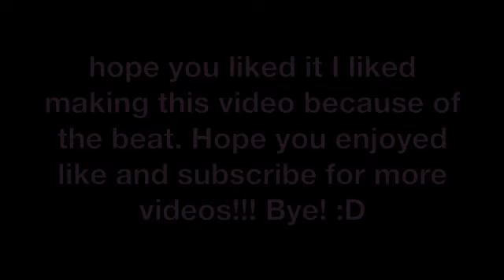Twilight Wolves- Light em' up